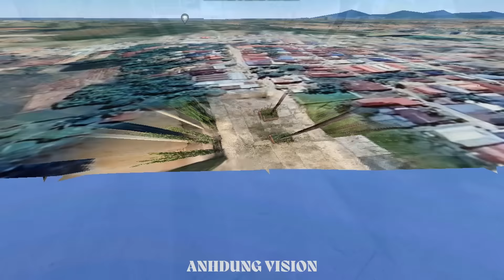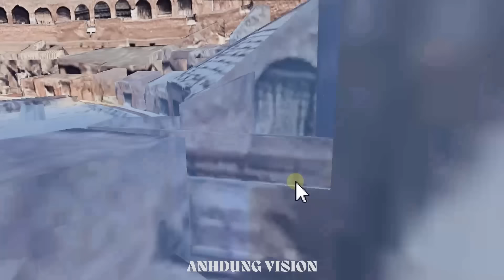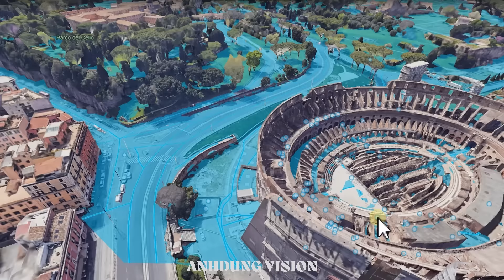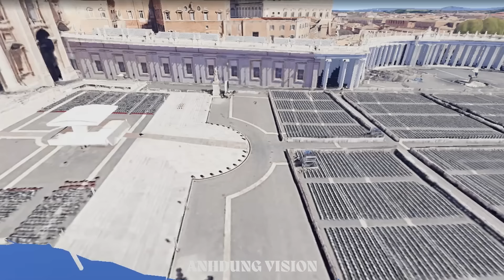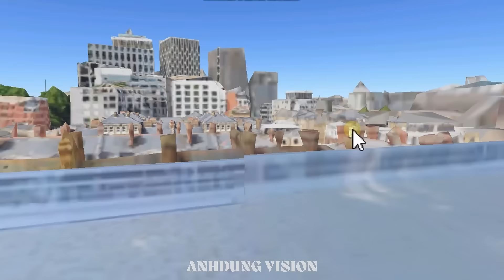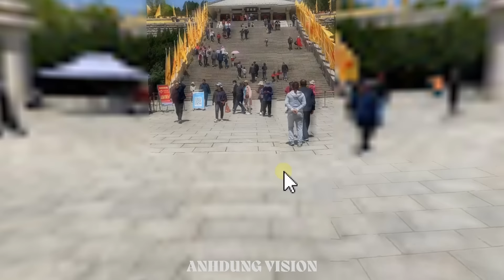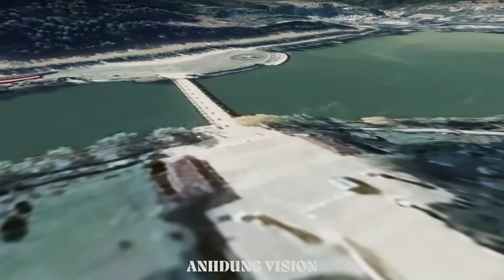Tập1077. Nikolaev 20 Sĩ quan Anh bay màu. Iran rút quân khỏi Syria. Thổ-Iraq ký TT chiến lược.